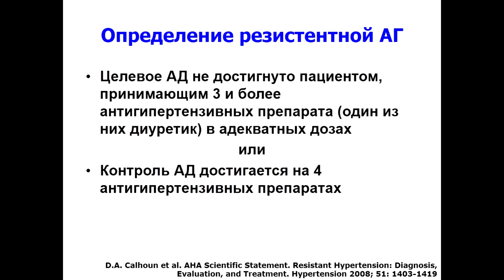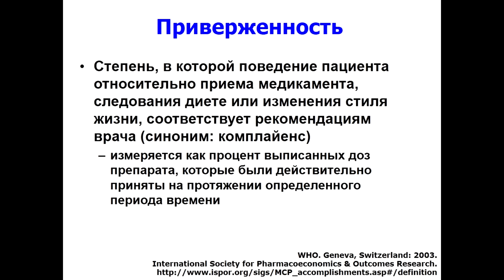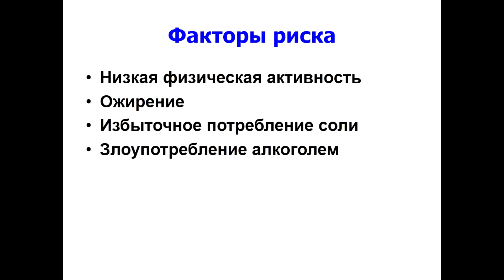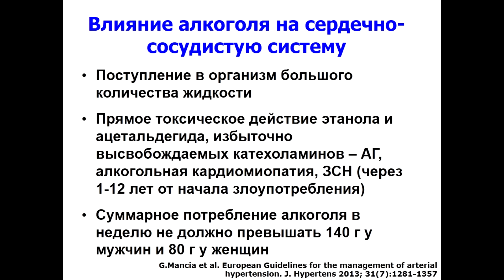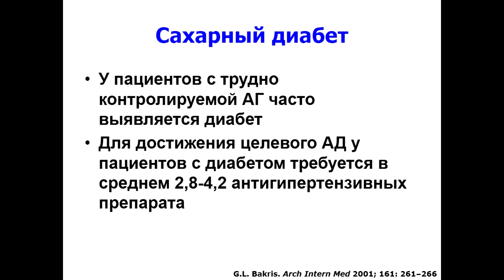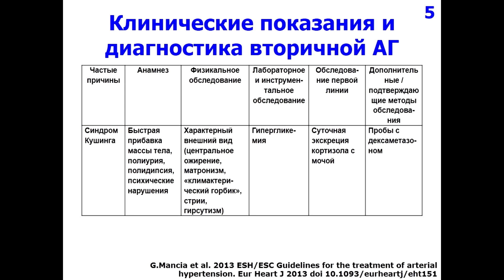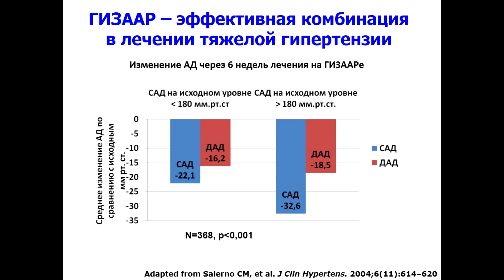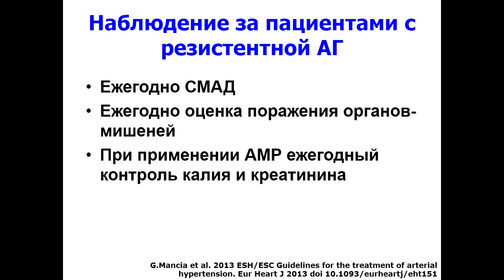Резистентная артериальная гипертензия.2013